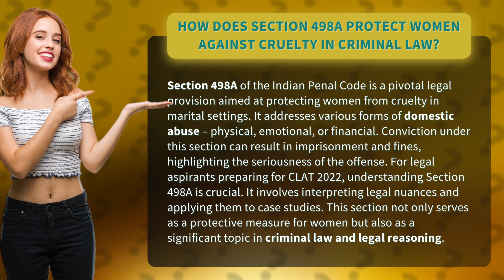How Does Section 498A Protect Women Against Cruelty in Criminal Law?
Section 498A: Protecting Women Against Cruelty in Criminal Law • Section 498A: Protecting Women • Discover how Section 498A of the Indian Penal Code safeguards women from domestic abuse in marital settings. Learn about the legal nuances, case studies, and the importance of this provision in criminal law and legal reasoning. If you're preparing for CLAT 2022 or interested in women's rights, this video is a must-watch!